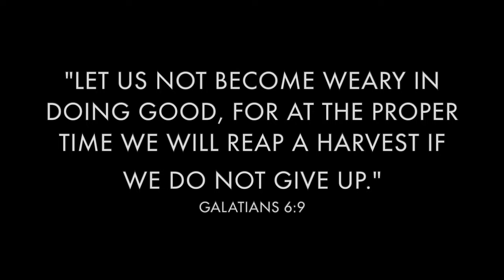Keith Farms Harvest 2023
We are a fifth generation family farm in west central Saskatchewan.

Want To Send Us A Letter? Here’s our Address:
Keith Farms
Box 481
Rosetown, SK
S0L 2V0

Edited By - Bailie